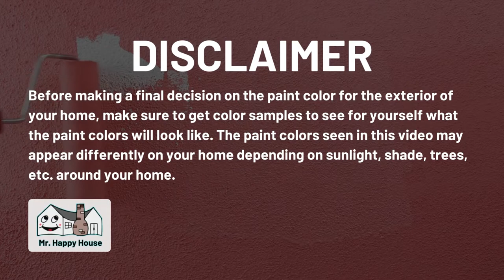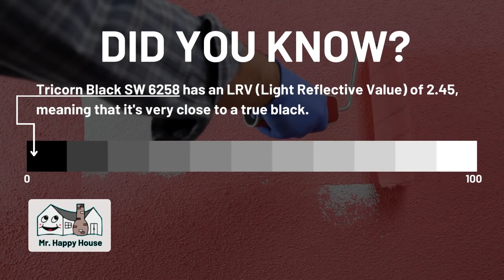Best Black Exterior Paint Colors for Your Home - Mr Happy House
Here we have our top picks for the best black exterior paint colors for your home! These paint colors for the home's exterior are the most popular black paint colors in the United States. Depending on the style of your home whether it's a single-family traditional home or a contemporary home, there are many paint colors that will surely make your home stand out from the rest!

Adding some of these black paint colors to the exterior of your home will surely increase the value and curb appeal of your home when applied in the right places.

Best Exterior Paint Colors to Sell Your House for $20,000+ More! (BLOG POST):